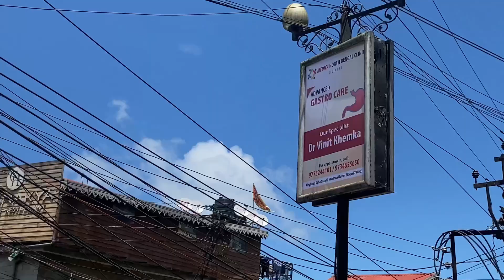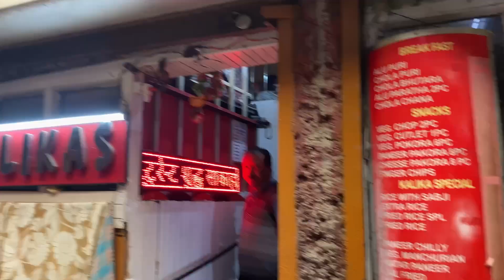A weekend Gate away || Darjeeling Tour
Hi guys
I’m back with yet another video and in this video we did  a day long weekend at Darjeeling and explored as much as possible . It is basically our Darjeeling tour so hope you guys will like this one as well .